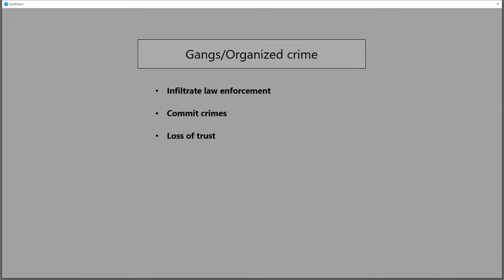Tomorrow's Technology Today (sponsored by Toyota)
In this video, a Tomorrow's Technology Today reports on this revolutionary lie detector.

EyeDetect offers fast, affordable and accurate screening or diagnostic tests for:

 • job candidates
 • employees
 • contractors
 • security guards
 • law enforcement personnel
 • parolees
 • criminal suspects
 • civil case participants
 • and more.

There are 3 types of EyeDetect tests:

1. Relevant Comparison Test (RCT): 30-minute screening test that is 86% accurate. It’s ideal for evaluating job applicants or current employees on various issues.

2. Directed Lie Comparison (DLC): 15-minute diagnostic test that is 90% accurate. It focuses on specific issues, such as those in criminal cases.

3. Multi-issue Comparison Test (MCT): 28-minute screening test that scores up to four relevant issues and is 88% accurate. The MCT protocol, considered a scientific breakthrough, can help organizations make far more informed decisions.